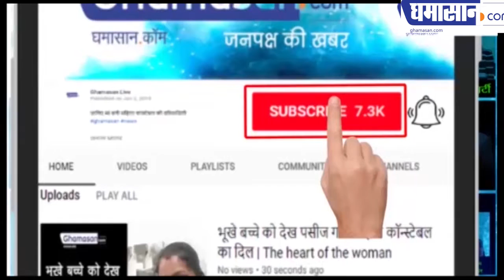जनसंपर्क मंत्री PC Sharma के PA Anand Bhatt को हाईवे पर बदमाशों ने लूट लिया | Ghamasan Live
डेढ़ लाख की नकदी और जेवर छीन कर ले गए